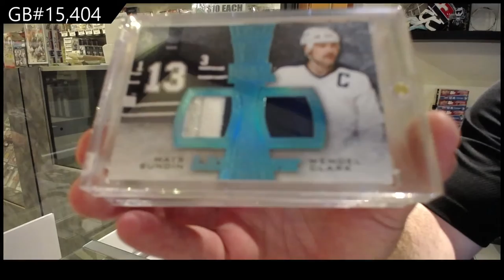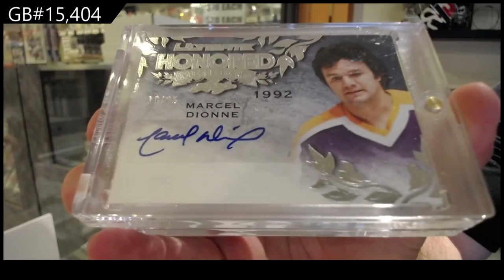15-16 Leaf Ultimate Hockey Box Break - C&C GB #15,404